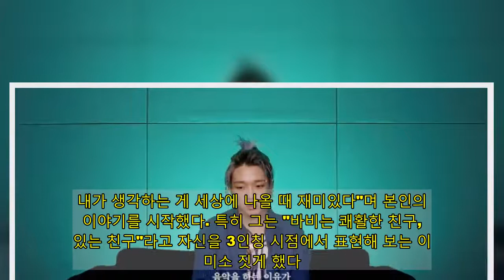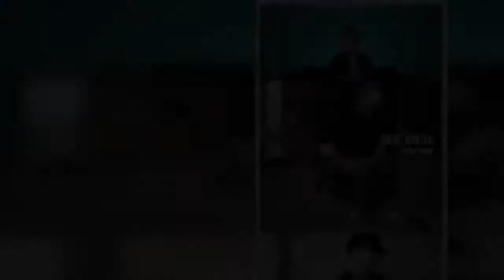바비가 음악을 하는 이유.."좋은 영향 끼치고 싶어"- 스타뉴스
그룹 아이콘 바비가 솔로 정규 2집 'LUCKY MAN' 작업기를 공개했다.2일 YG엔터테인먼트 공식 블로그에는 'BOBBY_HiNd EP.1' 영상이 게재됐다. 여기에는 바비의 이번 앨범 제작 의도와 프로듀싱 과정, 그리고 그의 진솔한 인터뷰가 담겼다.바비는 본인을 '행운아'라고 소개했다. 그는 "어릴 때부터 랩을 좋아했다. 내가 생각하는 게 세상에 나올 때 재미있다"며 본인의 이야기를 시작했다. 특히 그는 "바비는 쾌활한 친구, 멋있는 친구"라고 자신을 3인칭 시점에서 표현해 보는 이를 미소 짓게 했다.시간의 흐름대로 영상이 이어졌다. 뮤직비디오 촬영 준비 차 액션스쿨에 등장한 바비는 열심히 연습에 임하며 더 나은 결과물을 위해 계속해서 노력하는 모습을 보였다.바비는 '쇼미더머니' 시즌3 우승 이후 공백기에 겪었던 깊은 고민을 담담히 고백하기도 했다. 그는 "긍정적으로 생각하는 것. 가장 중요한 건 내가 어떤 영향을 끼치는 사람인가"라며 한층 성숙해진 내면을 엿보게 했다. 바비는 "이번 정규 2집 트랙리스트 넘버링에는 스토리가 있다"며 "타이틀곡 '야 우냐 (U MAD)'부터 'DeViL'까지 다사다난한 상황 속 다시 강해지는, 순환되는 스토리"라고 설명했다.아울러 바비는 "음악을 하는 이유가 많이 바뀌었다"고 털어놓아 눈길을 끌었다. 그는 "처음에는 재미있으니까, 연습생 때는 살기 위해, 데뷔 후에는 내 음악을 보여주기 위해, 요즘에는 많은 사람에게 좋은 영향을 끼치고 싶다. 그게 가장 보람찬 것 같다"며 음악에 대한 가치관 변화를 담백하게 들려줬다.이외에도 영상 중간중간 담겨진 앨범 재킷 촬영 현장과 작업실 등 다양한 작업 과정에서 '아티스트' 바비의 진중한 면모가 엿보였다. 또한 영상 마지막에는 'COMING SOON' 'Episode 2' 문구가 새겨져 다음 'BOBBY_HiNd'를 예고해 팬들의 기대를 모았다.바비의 정규 2집 'LUCKY MAN' 음원은 지난달 25일 발매 첫날 아이튠즈 월드와이드 앨범 차트 정상을 밟았다. 지역별로는 홍콩, 인도, 인도네시아, 필리핀, 태국, 베트남, 멕시코, 아일랜드, 터키 등 12개국 1위였다.또 미국을 비롯한 브라질, 스페인 아이튠즈에서도 최상위권에 오른데 이어 일본 아이튠즈 K팝 부문과 팝 부문 2개 앨범 차트 1위를 점령하며 그의 굳건한 인기를 확인했다.